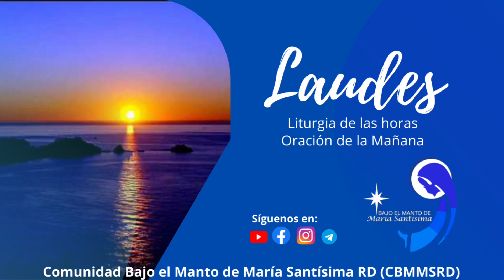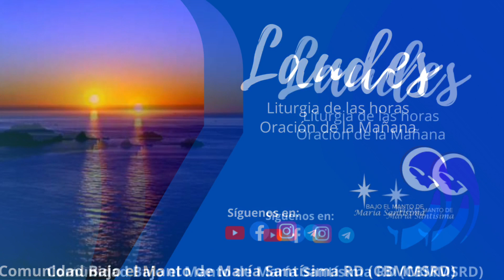Oración de la mañana (Laúdes) 29 octubre 2021